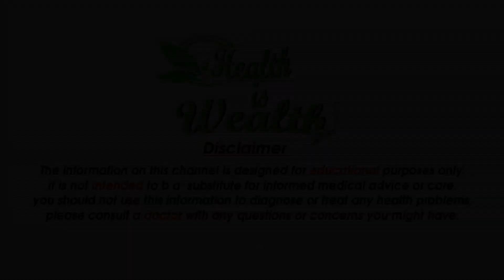फ्रिज में भूल कर भी न रखे ये फल - Don't Forget To Keep These Fruits In The Fridge